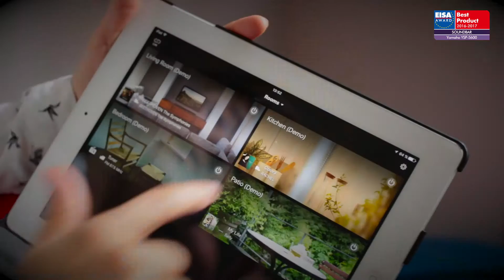EISA SOUNDBAR 2016 2017 Yamaha YSP 5600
The Yamaha YSP-5600 Soundbar with Dolby Atmos and MusicCast features wins the EISA Soundbar of the year 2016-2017